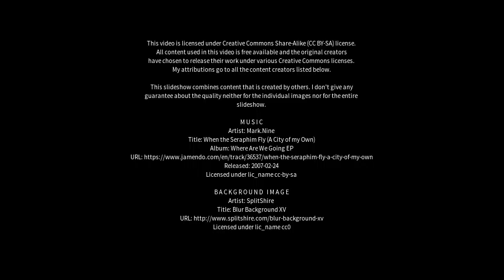Best places to visit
Best places to visit - Tarcento (Italy) Best places to visit - Slideshows from all over the world - City trips, nature pictures, etc.